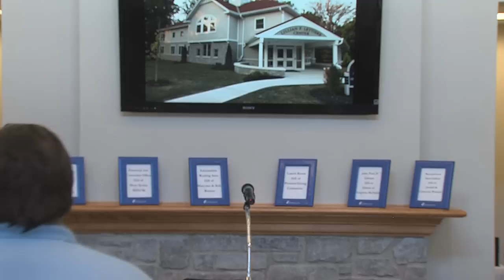Immaculata University -- Lettiere Center Naming Ceremony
On Tuesday, September 11, 2012, Immaculata University named its newest campus building in honor of Lillian P. Lettiere, mother of trustee and donor, Barbara Lettiere '72.  The center houses the offices of admissions and financial aid for the university.